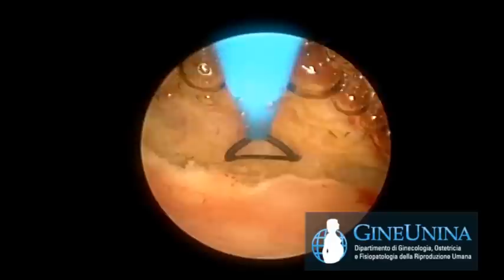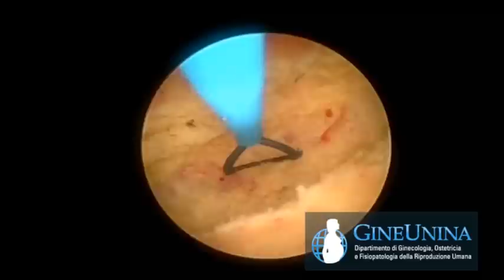Metroplastica di utero subsetto (1/3 cavità) con miniresettore (Operatore: G. Gubbini)